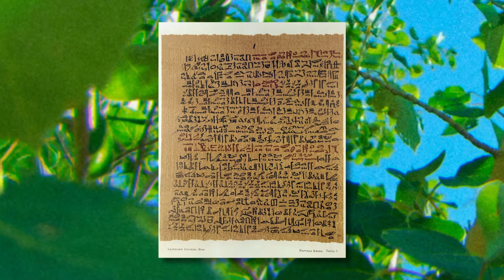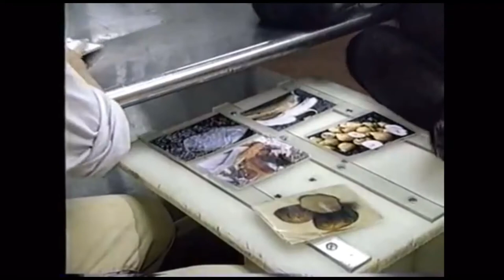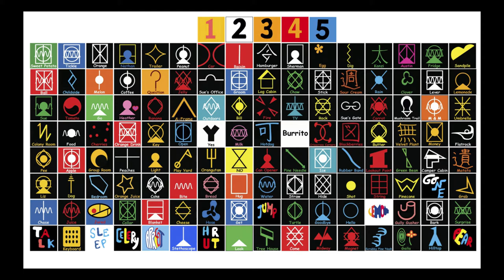How to speak monkey.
00:00 - Intro
00:33 - Sue and Ernst
01:21 - Creation of Yerkish
02:14 - Usage of Yerkish
03:06 - Kanzi's Significance
04:51 - Final Thoughts
05:19 - Consonants
06:09 - Yerkish Dictionary
06:30 - Outro